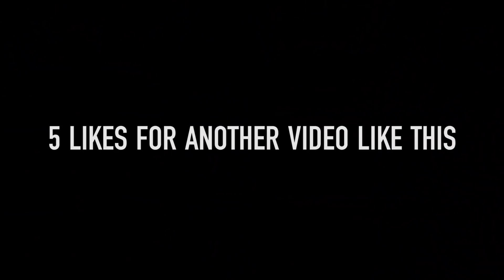You’re my soulmate… (ft. Steven Schapiro)